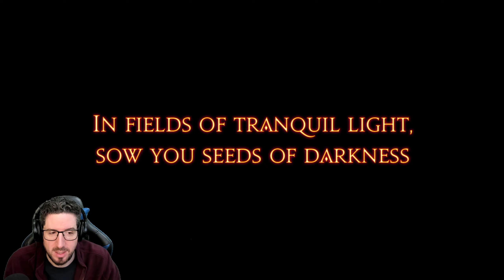#5 - FFXIV: STORMBLOOD (4.56 MSQ)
It's the final story patch before the new expansion, where the Stormblood storyline is... "finished"... and the next expansion is... "set up"...?!

Hmmm. I enjoyed the content in this a lot more than some people on Reddit did, but a lot of people are feeling it's a bit anticlimactic. My one big criticism is that this should CLEARLY have been released BEFORE the Tokyo Fanfest, which spoiled the surprises.

War. What is it good for?